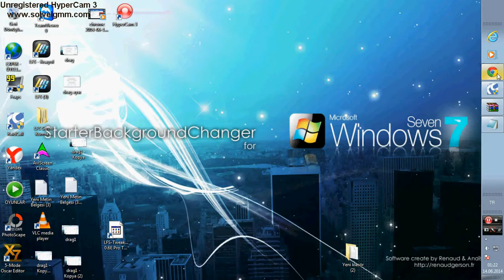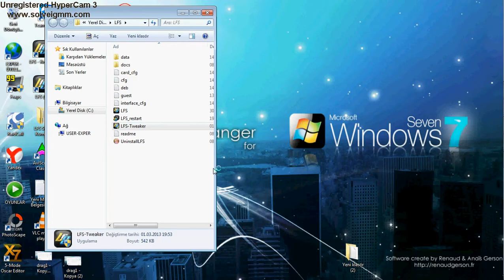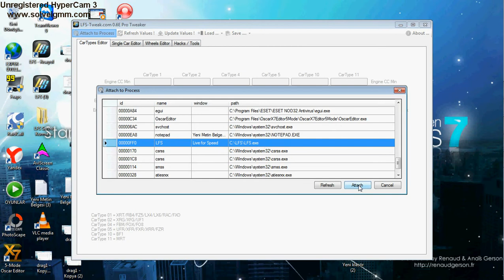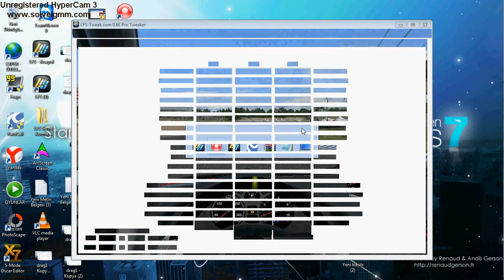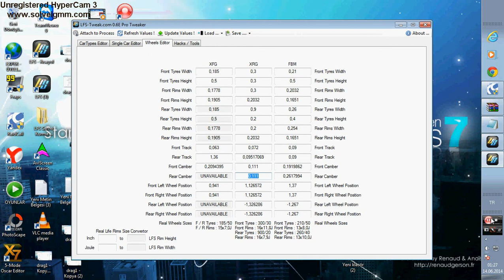LFS Tweaker 0.6E - Kurulumu & Kullanımı [ MD Team ]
Destek için videoyu beğenmeyi, yorum yapmayı ve paylaşmayı unutmayın.